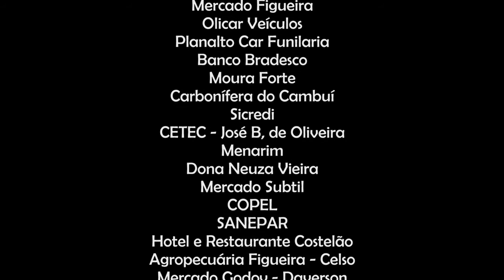Vídeo do Segundo dia da 34ª Festa de Peão de Figueira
Vídeo do Primeiro dia da 34ª Festa de Peão de Figueira